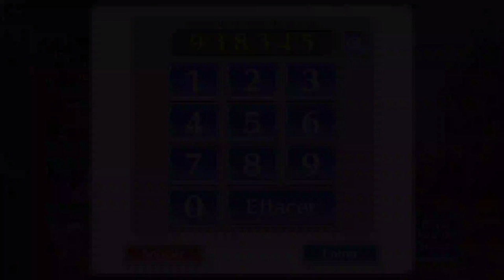[REDIFF] Sternritter purify X CO-OP !!!